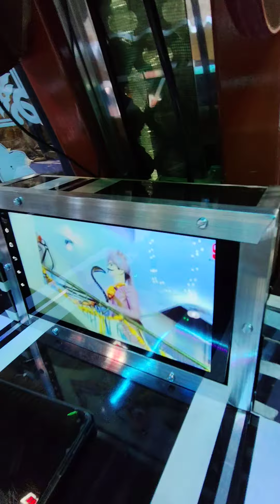July 9, 2024